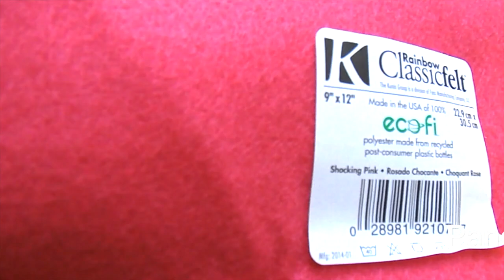Posavasos bonitos y baratos / DIY Coasters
Unos apachurrables posavasos para en verano e invierno, espero te guste y lo puedas hacer en casita. recuerda que tengo redes sociales aqui te dejo los links , NO TE OLVIDES DE SUSCRIBIRTE !!!